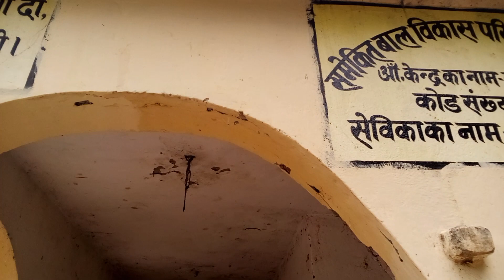Dashrath Manjhi ke bete es bar election lar rahe hain